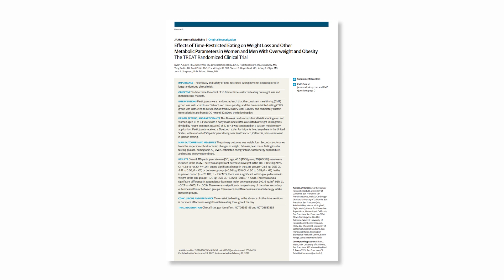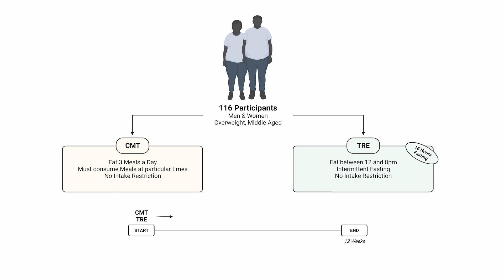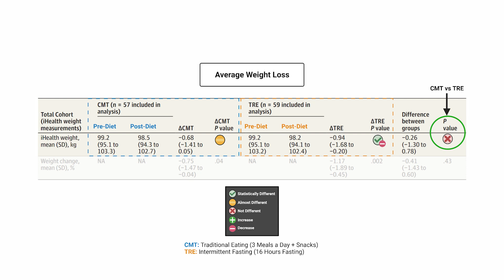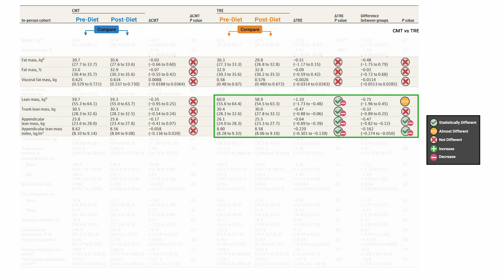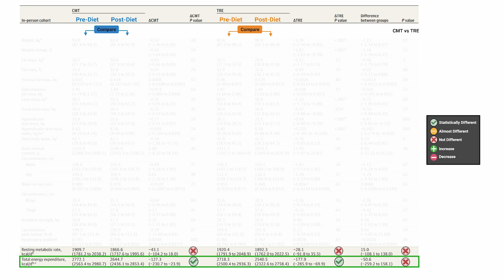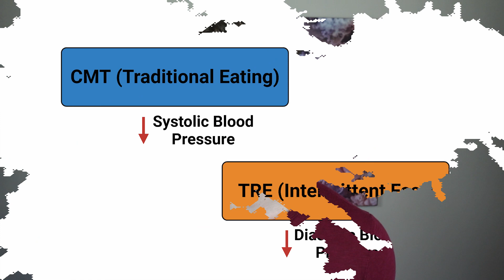Intermittent Fasting, no Calorie Restriction, on Metabolism, Weight, Blood Sugar, More [Study 6]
0:00 - Introduction
1:04 - Study Design
2:33 - Body Composition
5:46 - Metabolism
6:49 - Blood Sugar, Blood Pressure
7:27 - Conclusions/Take Aways